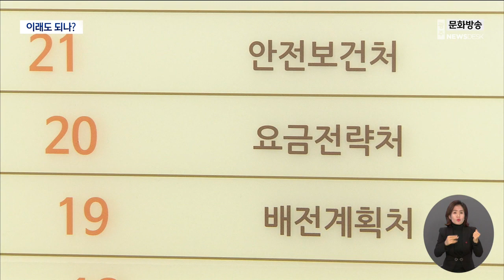[단독] 한전, 아무리 적자라지만 농가마다 수백만원 위약금 폭탄 (뉴스데스크 2023.1.18 광주MBC)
(앵커)
농민들의 부담을 덜어주기 위해
저렴한 단가로 전력을 공급하는 '농사용 전기'가 있습니다.

한전이 일반용 전기 요금의 절반 가량에 공급해주는 건데요.

그런데 이 농사용 전기를 사용하는 농가마다 ,
많게는 수백만 원 상당의 '위약금 폭탄'을 맞고 있습니다.

게다가 위약금 집행 기준도 일정하지 않아
항의하는 사람들은 안 내도 되는
불공평한 상황이 일어나고 있습니다.

어떻게 된 사연인지, 임지은 기자가 취재했습니다.

(기자)
전남 구례의 산수유 재배농가의
저온 창고입니다.

허가를 받고 농사용 전기를 사용해
농산물이나 식재료를 보관하고 있습니다.

그런데 두달 전 한전 직원이
찾아와 창고를 열어보더니,

불법 전기 사용이라며 60만원의
위약금 내라고 요구했습니다.

한켠에 있던 김치 2통이 불법이란 겁니다.

"당시 5평 크기의 창고 대부분에는
이처럼 감자와 쌀이 보관돼 있었고,
단속된 건 플라스틱 통에 담긴
김치뿐이었습니다."

김치는 농산물이 아닌
가공품이니, 불법 전기 사용이라는 겁니다.

하지만 전기를 쓰는 3년 동안
김치를 넣으면 안된다는
아무런 계도나 안내 조차 없었습니다.

* 이덕재 / 구례 농민
"(농사용전기) 설치 당시에는 그런 얘기 못 듣고
자기들이 알아서 (위약금) 고지서를 보냈더라고요"

다른 농가들도 김치 등을 보관했다
수십만원에서 많게는 수백만원의
위약금을 물었습니다.

* 홍순목 / 구례 농민
"콩도 콩만 넣어야 되고 콩을 뭘 가공했을 땐 안되고.
몇 년 동안 쓴 것까지 다 물어야 된다고 하니까.."

특히 한해 1-2건 물리던 위약금은
지난해 수십 건으로 늘었습니다.

* 한국전력 구례지사 관계자
"누적적자가 30조가 되는 그런 상황이..
저희도 경영 압박을 받다 보니까, 작년에도 전기요금 인상 요인이 있고.."

한전 측에 단속 기준을 물었지만
없었습니다.

* 문환진 / 한국전력 경기북부본부 차장
"전기 위약 사용을 했다는 것을 (단속)하는 거지,
어떤 건 언제부터 사용하는 거는 근거를 담기가 조금 어렵죠. 규정으로 만들기엔"

하지만 한전은 말려서 손질한 명태는 수산물이 아니라며
수협을 상대로 수십억원 규모의
위약금 소송에 나섰다가 지난해 패소했습니다.

명확한 근거도 마련하지 않은 채
농민만 단속한게 아니냐는 비판이 나옵니다.

* 양준식 / 구례군의원
"공업용으로 사용했다면 문제 제기가 되겠지만,
(농산물과 함께 )김치나 일부 가공식품 생활 사용품 등을 같이 저장했다고 해서
위약금을 강제로 징수하는 행위는 불법이라고..."

한전이 농사용 전기 부당사용으로
매긴 위약금은 전남 구례 지역에만 농가 63곳,
5천 5백만원에 이릅니다.

MBCNEWS 임지은입니다.